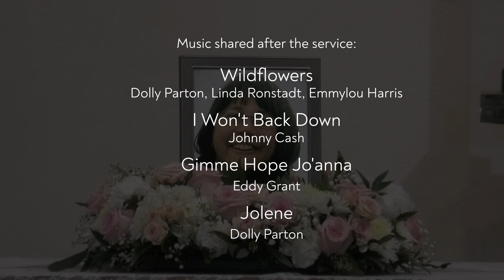Celebrating the Life of Lisa Moore